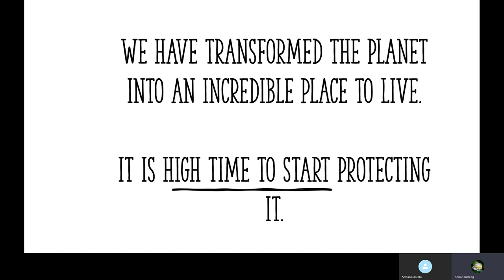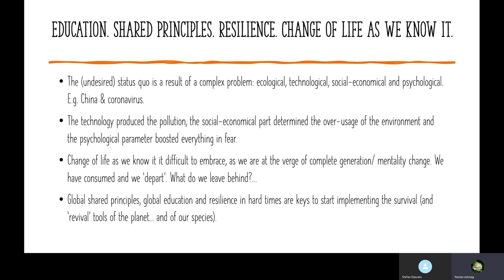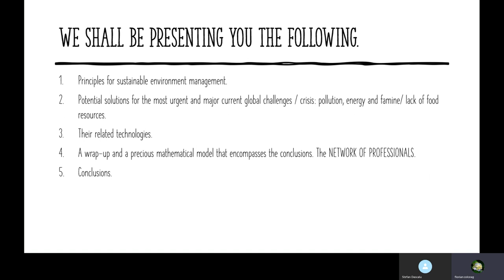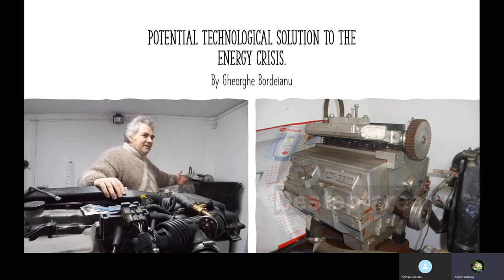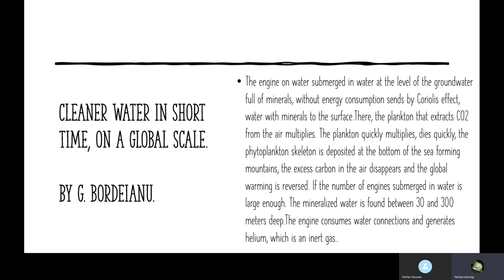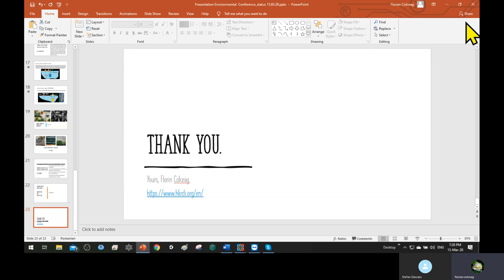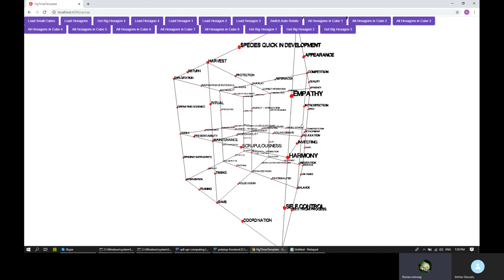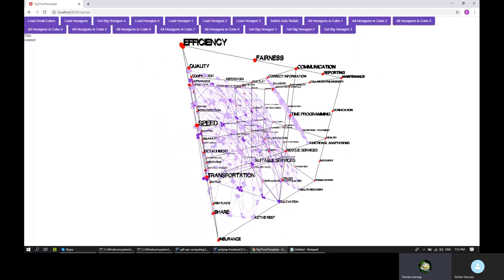HKRDI - Perspectives on Sustainable Environmental Management Part One [RO] [EN Subtitles]